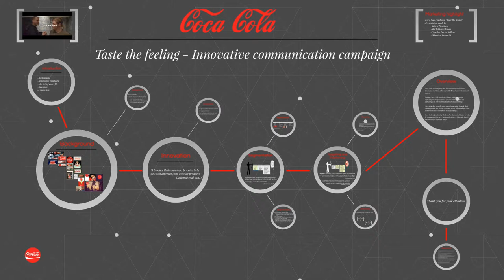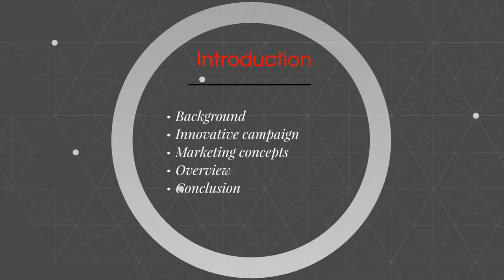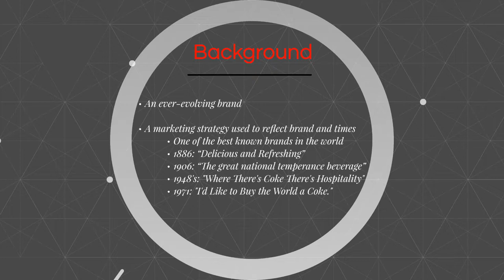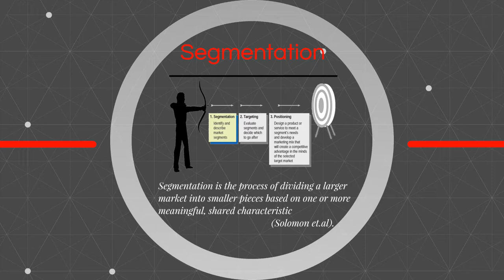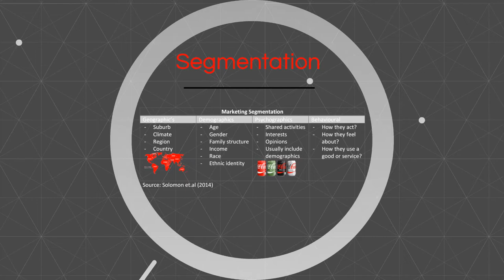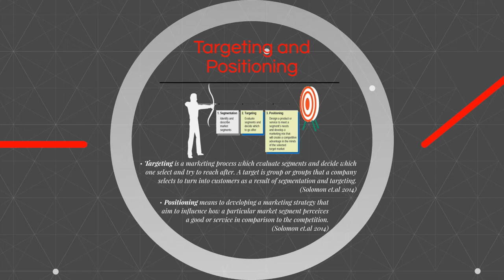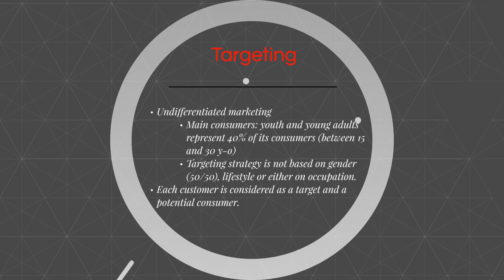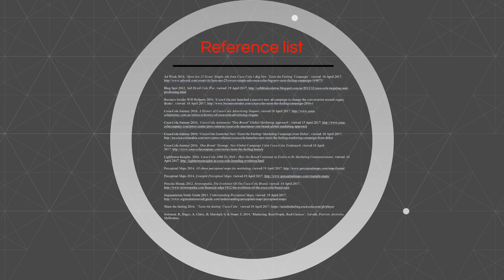Coca Cola - Taste the feeling campaign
BUS 105 - Marketing Highlight